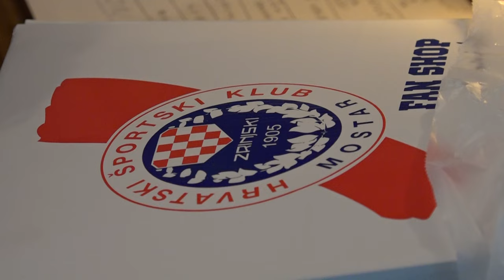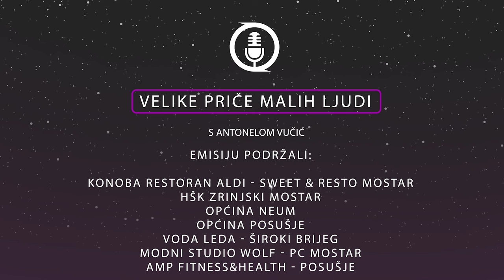Velike priče malih ljudi - Ana Vranješ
Velike priče malih ljudi -Ana Vranješ EP 6
Urednica i voditeljica: Antonela Vučić

Emisiju podržali:
Aldi - Sweet & Resto, Mostar
HŠK Zrinjski Mostar
Općina Neum
Općina Posušje
Leda - Široki Brijeg
Modni studio Wolf, Stari prodajni centar Mostar
AMP fitness&health - Posušje